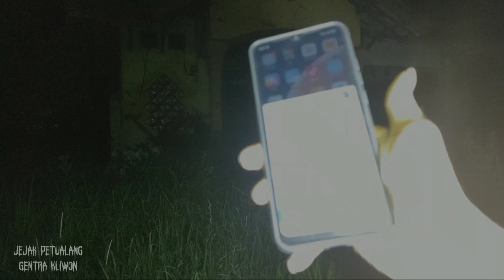Bekas Rumah Makan dan Pemancingan Terbengkalai, Ciamis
Assalamu'alaikum wr. wb... hallo sahabat cihuy kami menemukan kembali bangunan tua terbengkalai atas bantuan dari warga sekitar.. dulunya bangunan ini tempat pemancingan dan juga Rumah Makan..
menurut cerita dari warga yang pernah melihat sosok perempuan di bangunan tersebut, bangunan ini sudah terbengkalai sejak taun 2005 kurang lebih.. dan sering sekali penampakan apabila malam hari, namun bangunan ini akan dipergunakan kembali di taun berikutnya menjadikan kesan angker dari bangunan tersebut serasa biasa saja..
oke penasaran tentang ada apaaa saja dalam explore malam ari kita explore..

gentra kliwon